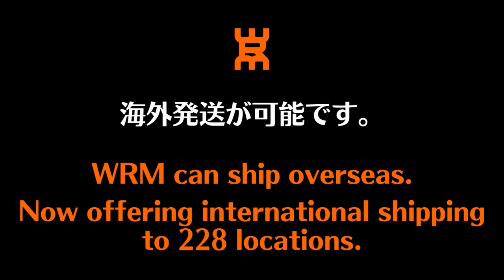高速横回転サーブのコツ｜佐藤卓央コーチ【卓球知恵袋】最も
🔴26万人突破記念セール ​@takahiro_0521 Youtubeチャンネル

00:00 オープニング
00:57 持ち方
02:05 構え方
03:17 スイング
04:28 長い・短い